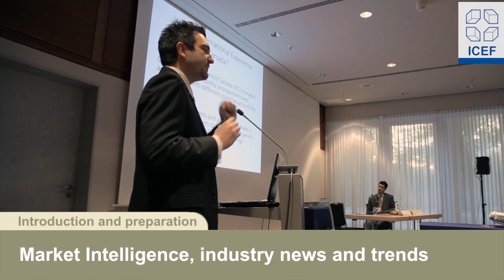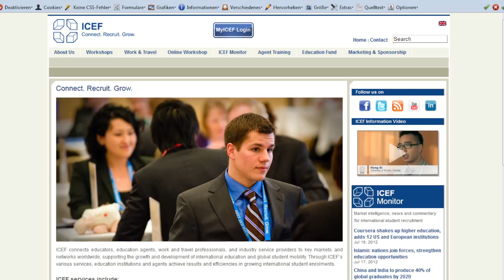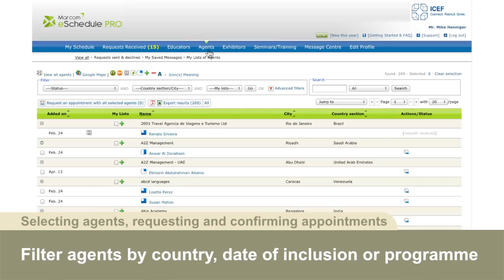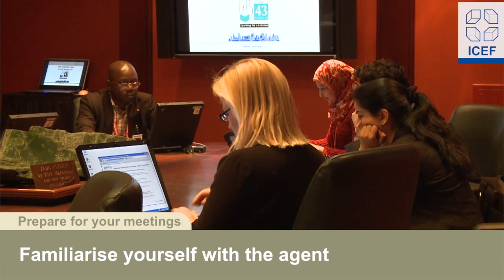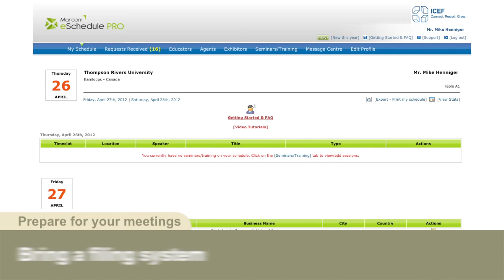Part 1 - Before the Event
This video is for Educators and Service Providers that want to find out how to maximise  their ICEF experience. Learn how to prepare for the event, select agents, request and confirm appointments, and prepare for meetings.